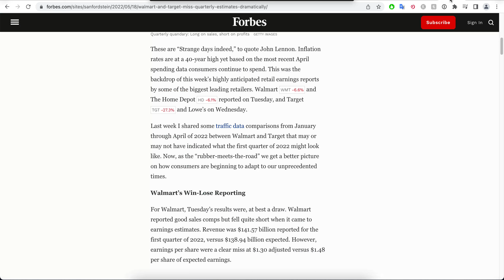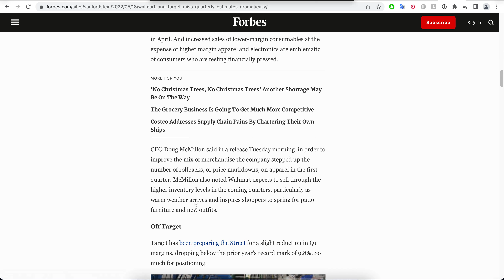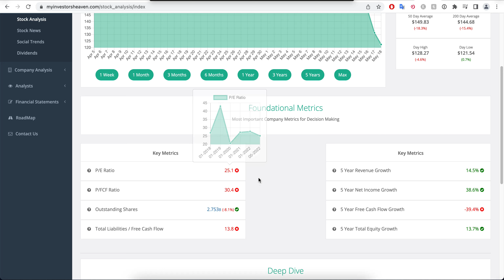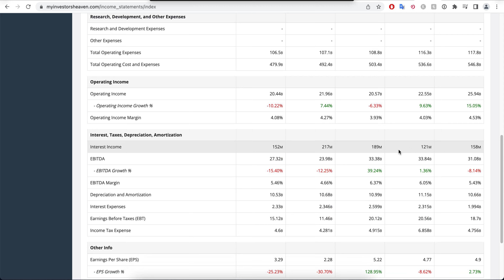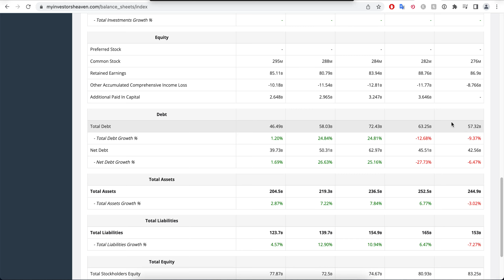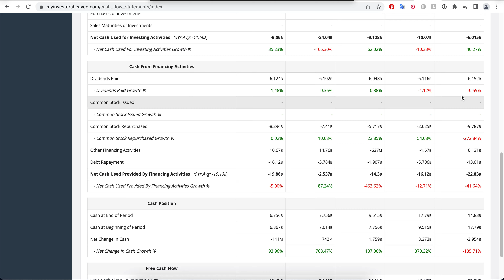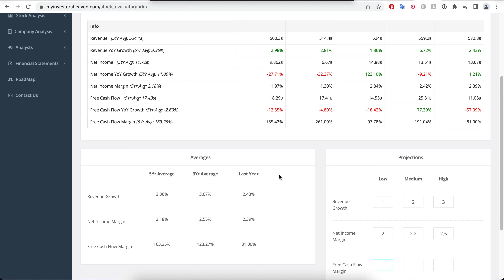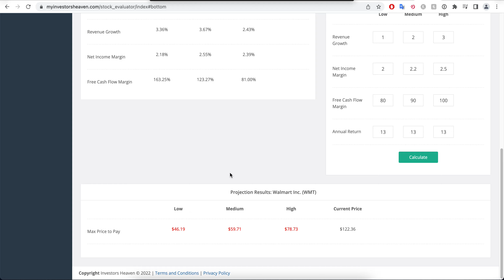Walmart Stock Down 20% in 2 Days !? Time to BUY ? | WMT Stock